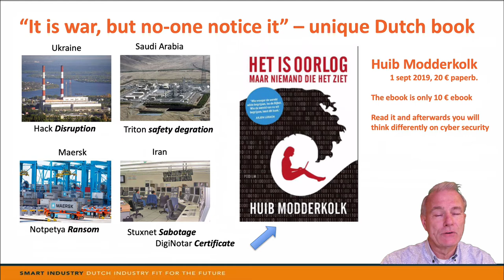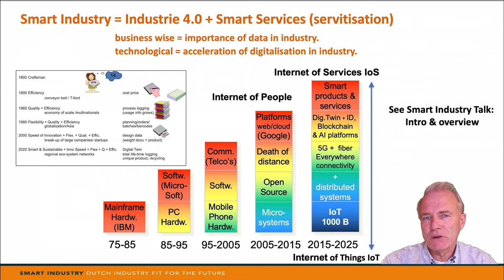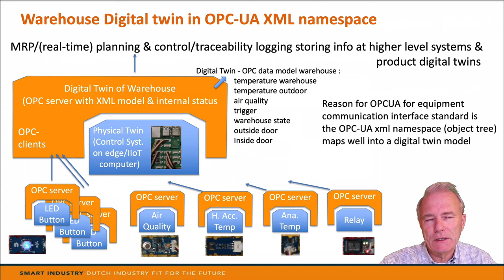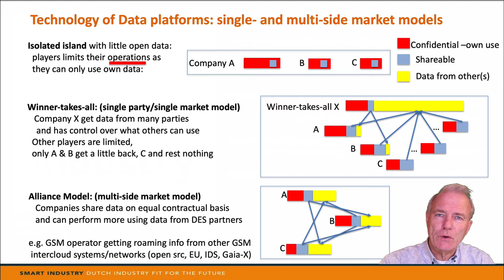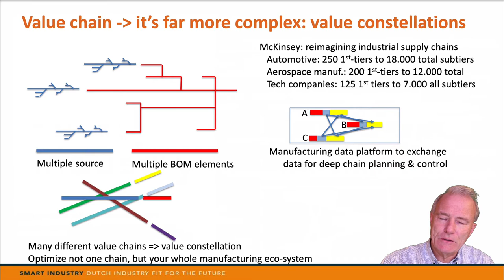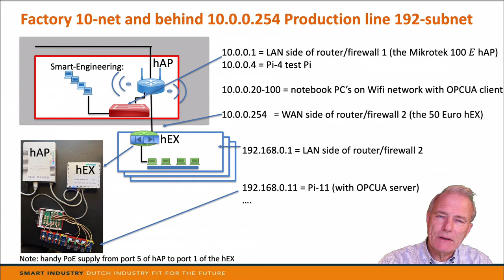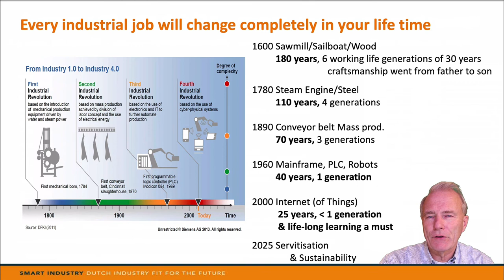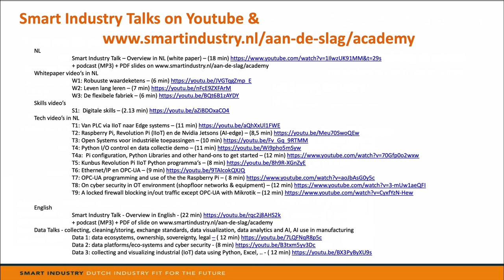Smart Industry Talk - Cyber security on the factory floor - 12 min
Cyber security in the OT environment (operational technology or factory floor) is different and more restrict then IT environment, but should be very simple. No wifi, no usb, no 5G!, double locked firewall (no incoming/outgoing traffic) except for one mouse-hole for OPC-UA messages to/from equipment to internal IT (engineering/logistic/MRP) systems. Risk of hacking operational systems is larger than IT computer as next to cyber safety also human safety is involved. But OT employees are not ICT employees and not trained, so the firewell subnet should be a simple as possible.